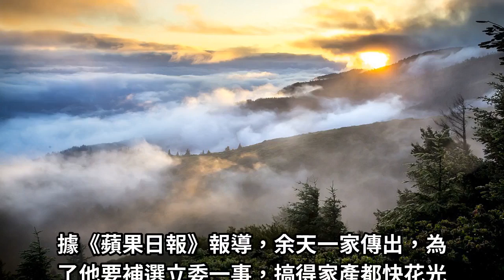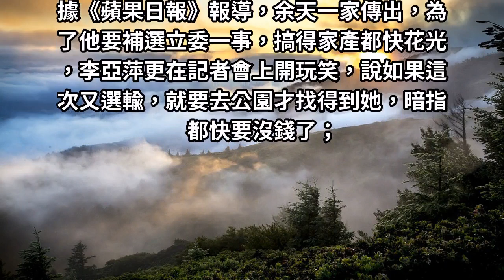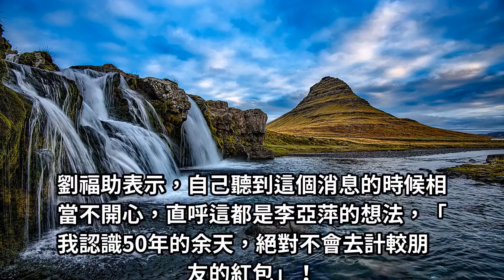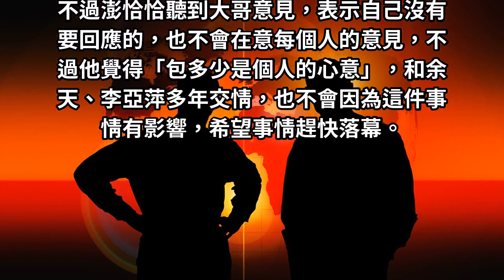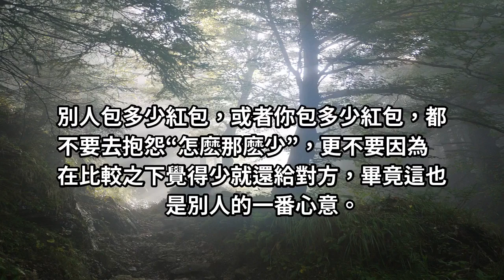不捨李亞萍「為3600紅包落淚道歉」劉福助嗆，意外曝光澎恰洽過去根本看不起人！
有「台灣嘻哈祖師爺」封號的劉福助，也看不下去嗆聲了...